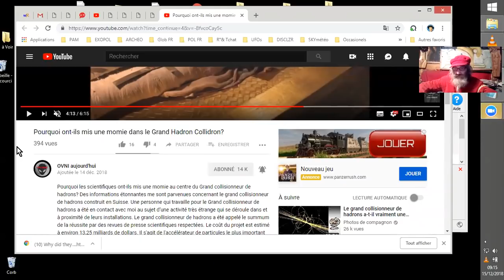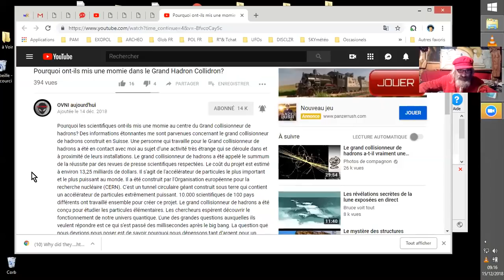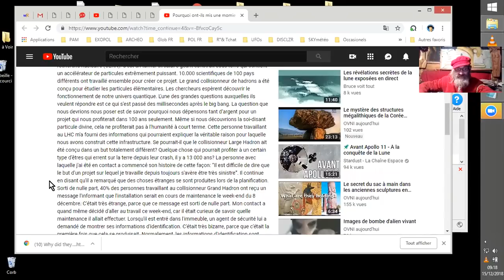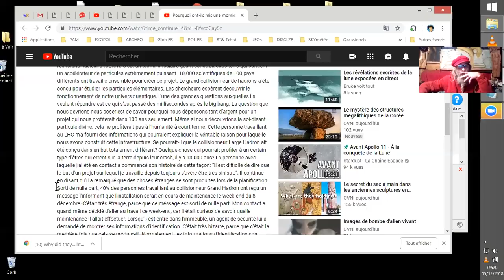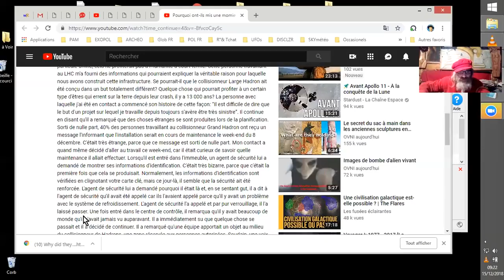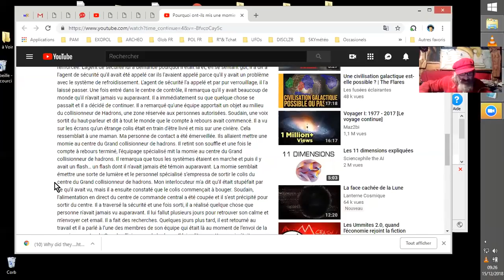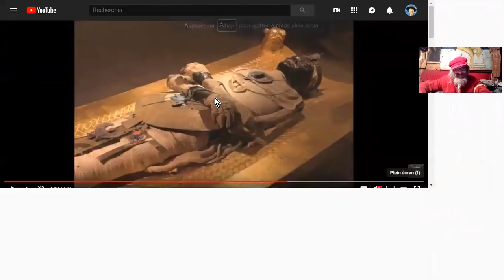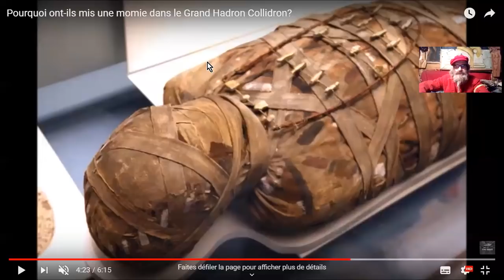UNE MOMIE AU CERN LE 8 DECEMBRE 2018 !! FLASH-INFO#20181215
Comme dans les films "Frankenstein "ou "le retour de la Momie", des scientifiques semblent vouloir faire revenir à la vie la momie d'un ex tyran psychopatique; à mon avis, qu'ils vénèrent sûrement secrètement...?!! En tous cas, il est incompréhensible de faire tourner le CERN alors qu'il aurait SOIT-DISANT un problème de refroidissement...!!
(Traduction des infos accompagnant la vidéo d'origine):
Pourquoi les scientifiques ont-ils mis une momie au centre du Grand collisionneur de hadrons? Des informations étonnantes me sont parvenues concernant le grand collisionneur de hadrons construit en Suisse. Une personne qui travaille pour le Grand collisionneur de hadrons a été en contact avec moi au sujet d’une activité très étrange qui se déroule dans et à proximité de leurs installations. Le grand collisionneur de hadrons a été appelé le summum de la réussite par des revues de presse scientifiques respectées. Le coût du projet est estimé à environ 13,25 milliards de dollars.[...] Cette personne travaillant au LHC m'a fourni des informations qui pourraient expliquer la véritable raison pour laquelle nous avons construit cette infrastructure. Se pourrait-il que le collisionneur Large Hadron ait été conçu dans un but totalement différent? Quelque chose qui pourrait profiter à un certain type d'êtres qui errent sur la terre depuis leur crash, il y a 13 000 ans? La personne avec laquelle j'ai été en contact a commencé son histoire de cette façon: “Il est difficile de dire que le but d'un projet sur lequel je travaille depuis toujours s'avère être très sinistre”. Il continue en disant qu'il a remarqué que des choses étranges se sont produites lors de la planification. Sorti de nulle part, 40% des personnes travaillant au collisionneur Grand Hadron ont reçu un message l'informant que l'installation serait en cours de maintenance le week-end du 8 décembre. C'était très étrange, parce que ce message est sorti de nulle part. Mon contact a quand même décidé d'aller au travail ce week-end, car il était curieux de savoir quelle maintenance il allait effectuer. ...mais ce jour-là, il semble que la sécurité ait été renforcée.  ils l'avaient appelé parce qu'il y avait un problème avec le système de refroidissement. L'agent de sécurité l'a appelé et par pur verrouillage, il l'a laissé passer. Une fois entré dans le centre de contrôle, il remarqua qu'il y avait beaucoup de monde qu'il n'avait jamais vu auparavant. Il a immédiatement su que quelque chose se passait et il a décidé de continuer. Il a remarqué qu'une équipe apportait un objet au milieu du collisionneur de Hadrons, une zone réservée aux personnes autorisées. Soudain, une voix sortit du haut-parleur et dit à tout le monde que le compte à rebours avait commencé. Il a vu sur les écrans qu'un étrange colis était en train d'être livré et mis sur une civière. Cela ressemblait à une maman. Ma personne de contact a été émerveillée. Ils allaient mettre une momie au centre du Grand collisionneur de hadrons. Il retint son souffle et une fois le compte à rebours terminé, l'équipage spécialisé mit la momie au centre du Grand collisionneur de hadrons. Il remarqua que tous les systèmes étaient en marche et puis il y avait un flash… un flash dont il n'avait jamais été témoin auparavant. La momie semblait émettre une sorte de lumière et le personnel spécialisé s’empressa de sortir le colis du centre du Grand collisionneur de hadrons. Mon interlocuteur m'a dit qu'il était stupéfait par ce qu'il avait vu, mais il a ensuite constaté que le colis commençait à bouger. Soudain, l'alimentation en direct du centre de commande central a été coupée et il s'est précipité pour sortir du centre. C'était quelque chose que personne n'avait jamais vu auparavant. . Il a fait des recherches.retourné au travail et il a parlé à l’une des membres de son équipe quilui a dit que cette momie était un membre de l'équipage qui avait écrasé la terre il y a 13 000 ans.
(commentaire tronqué :).
Source: Why did they put a mummy into the Large Hadron Collidron?
UFO Today